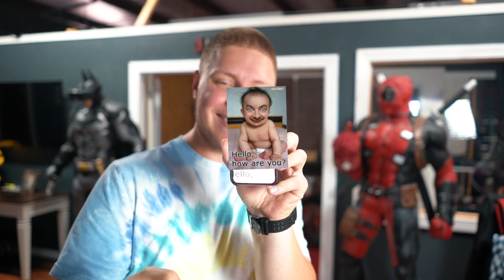8 QUICK and EASY English Phrases! (LEARN ENGLISH)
Learn these 8 easy English phrases and add them to your daily usage.

(4) What's popping

(5) Check it out

(6) Take a look

(7) No way

(8) I'll be back